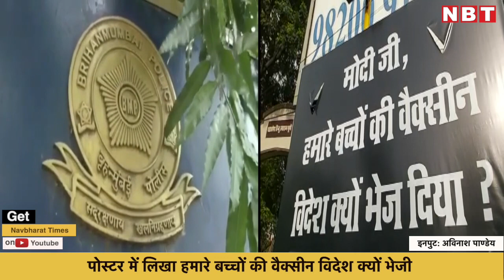PM Modi के खिलाफ Vaccine Poster लगाने पर BJP MP Manoj Kotak ने दर्ज करवाई शिकायत | NBT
PM Modi के खिलाफ Vaccine Poster लगाने पर BJP MP Manoj Kotak ने दर्ज करवाई शिकायत

मुंबई शहर में गुरुवार को कांग्रेस पार्टी ने प्रधानमंत्री नरेंद्र मोदी के खिलाफ बैनर लगाए थे। जिसपर सवाल किया गया था कि 'मोदी जी हमारे बच्चों की वैक्सीन विदेश क्यों भेज दी। इस पोस्टर से नाराज बीजेपी सांसद मनोज कोटक ने मुंबई कांग्रेस के खिलाफ पंतनगर पुलिस स्टेशन में शिकायत दर्ज करवाई है।  कांग्रेस ने यह बैनर घाटकोपर इलाके के राजावाड़ी सिग्नल,गारोडिया सिग्नल,विक्रांत सर्कल पर लगाए थे।

बीजेपी सांसद मनोज कोटक ने कहा कि प्रधानमंत्री को बदनाम करने की साजिश कांग्रेस कर रही है। साथ ही कहा कि मुख्यमंत्री उद्धव ठाकरे हमेशा कहते हैं की कोरोना के  इस माहौल में राजनीति नहीं करना चाहिए। ऐसे में उनके सरकार में सहयोगी घटक दल इस तरीके का बर्ताव कर रहे हैं।

मोदी जी का विरोध करते करते कांग्रेस देश के खिलाफ हो गई है। सांसद मनोज कोटक ने कांग्रेस पर बड़ा आरोप लगाते हुए कहा है कि टूलकिट में प्रधानमंत्री मोदी का विरोध करने का जिक्र था जिसके तहत कांग्रेस इस तरीके का विरोध कर रही है।